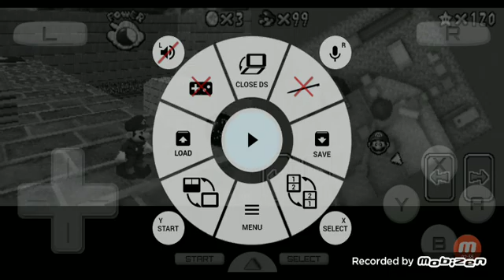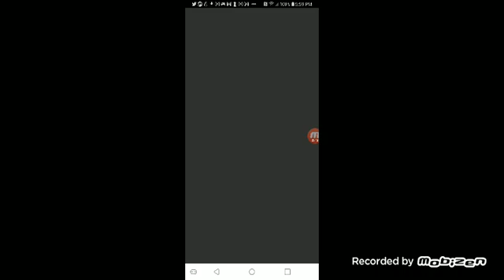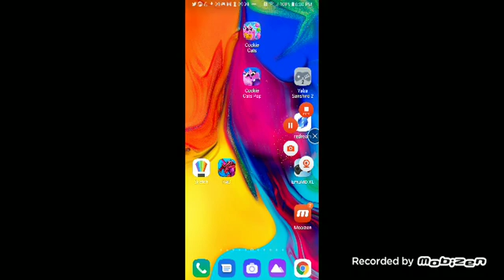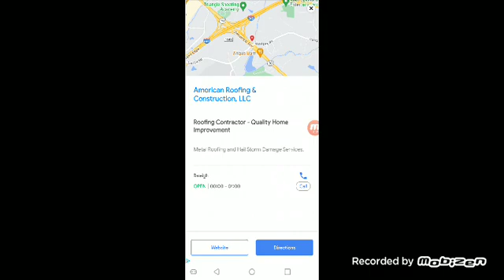mobizen 20220805 175329